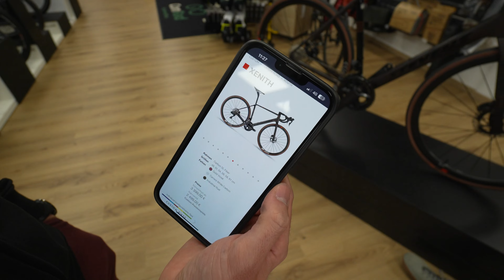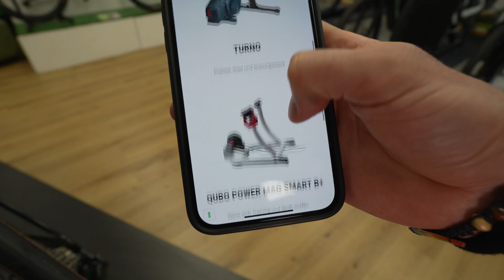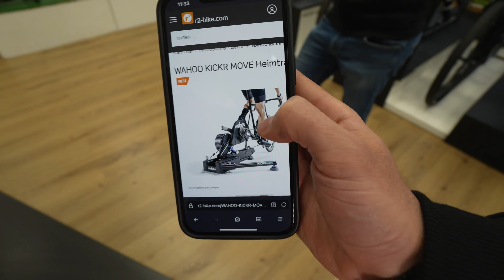E-Bikes 2024 Stevens Xenith Test Kaufberatung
0:00 Vorstellung Bike Stevens Xenith
4:00 Fahrradkette
12:55 Varianten

ConRad der Fahrradladen, Glockenstr.4, 67655 Kaiserslautern